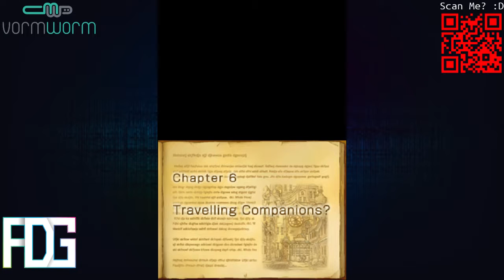Professor Layton and the Lost Future - Chapter 5 - The Forgotten Case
Spotted an easter egg!

If you guys would like to make a donation, please do so on either my PayPal or Bitcoin address:
▶Bitcoin: 17f77AYHsQbdsB1Q6BbqPahJ8ZrjFLYH2j

! Partners !

! Links !